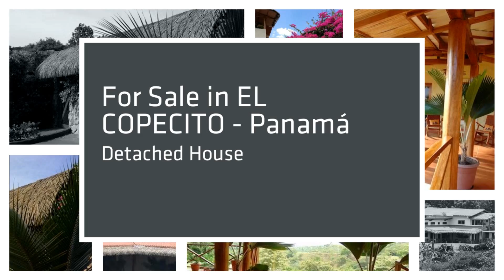Huge Panama Property Perfect Luxury Real Estate - A Home or Hotel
This Panamanian realestate has so many opportunities . With superb Ocean views this property sits on a perfect Panama location as residence or investment.( could be a Boutique hotel or high end B&B).On a hill just 8 km. from the Interamericana on the road to El Valle de Anton. Close to beaches, shopping, clinics, schools, mountains, marina and airport.
The unsurpassable view will never be obstructed due to the river that runs through the Valley.